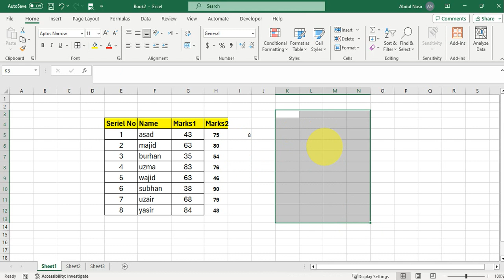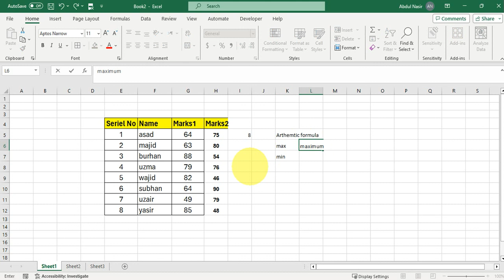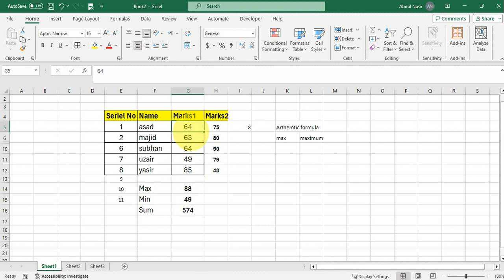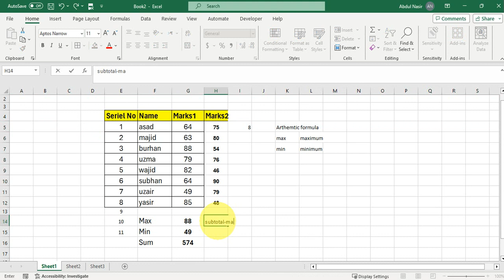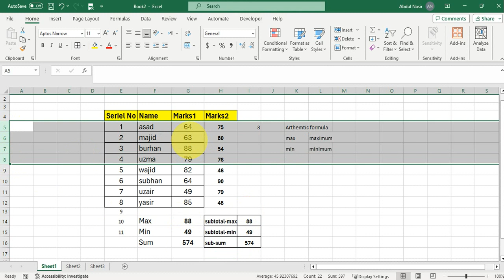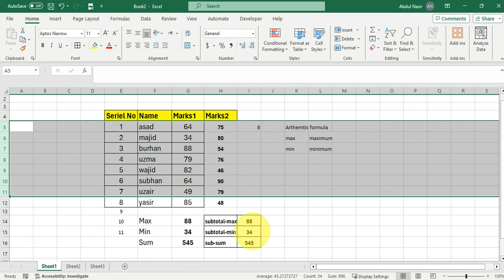Comparison between Max() | Min() | Sum() Vs Subtotal-Max | Excel Tips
in this video tutorial I have explain comparison between normal Sum, max and min function use for tabulated data, the same is achieved while using Subtotal-formula in a versatile ways and explain,
you may learn much more from the channel